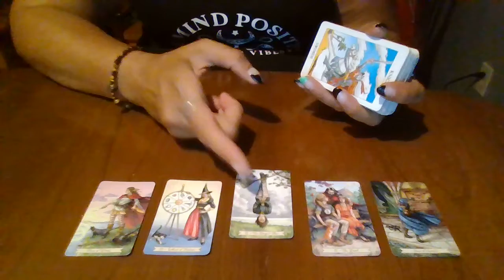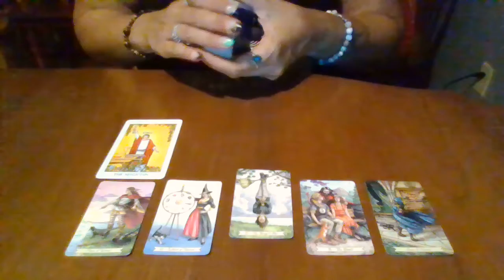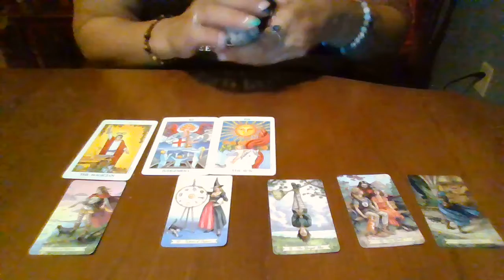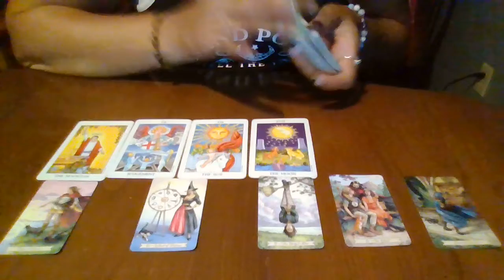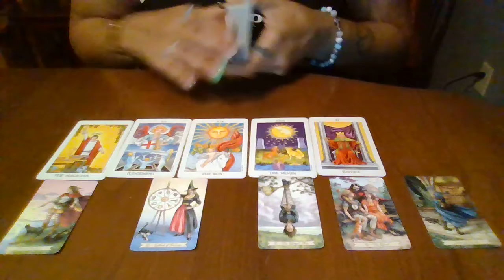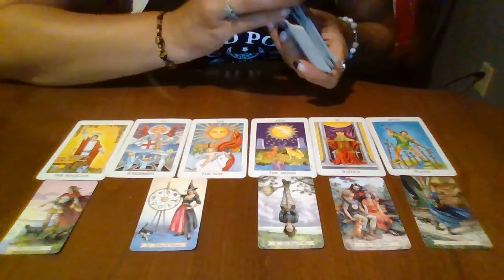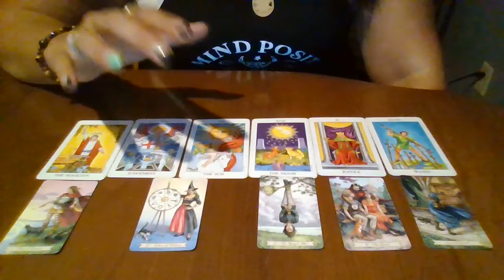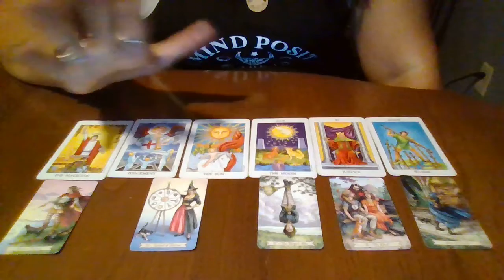🌟🐢Collective Read, While you are waiting...🌟🐢